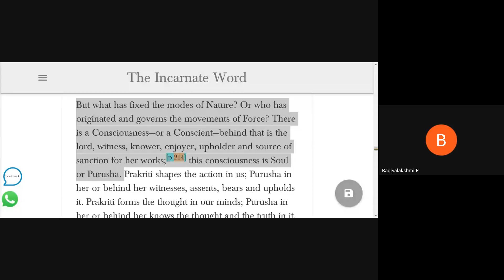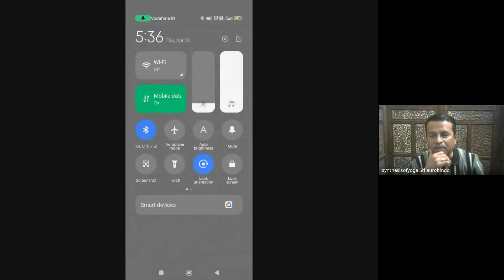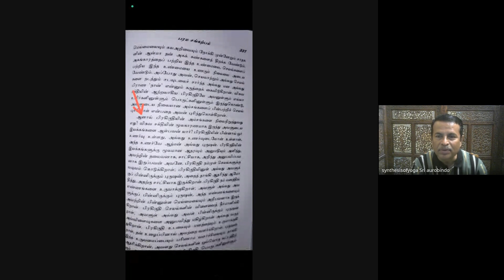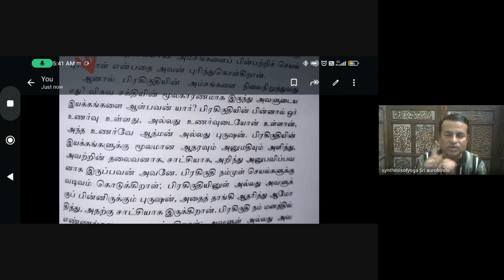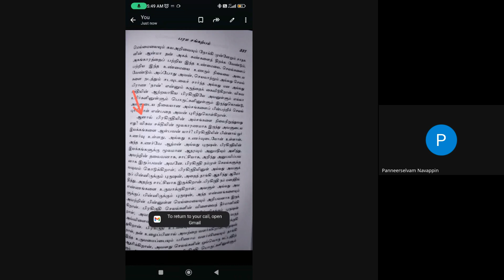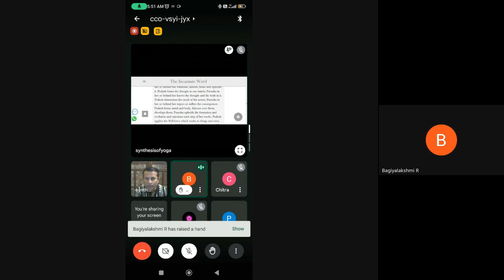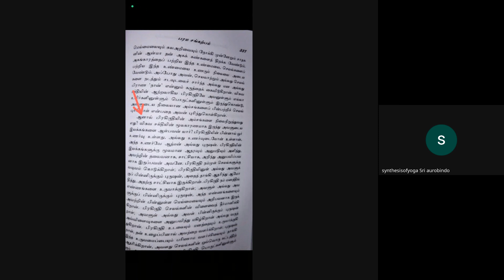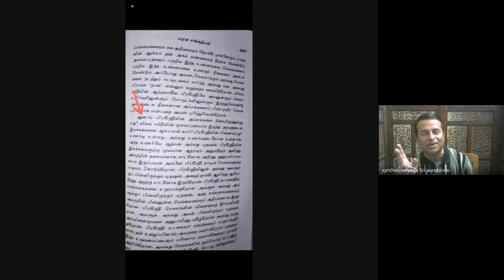2024 04 25,P 214- THE SYNTHESIS OF YOGA-SRI AUROBINDO, But what has fixed the modes of Nature?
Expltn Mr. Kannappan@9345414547